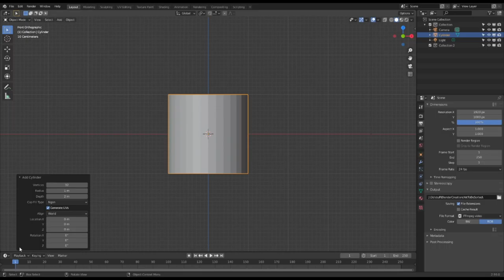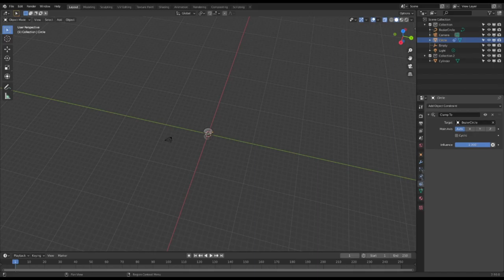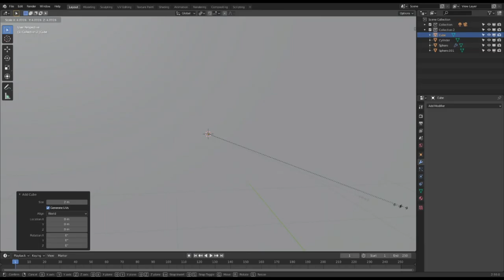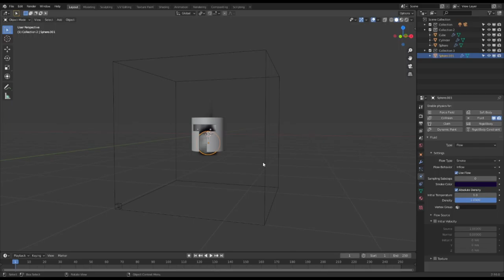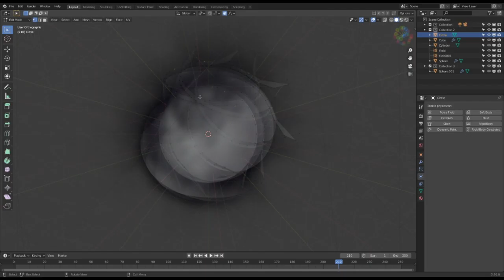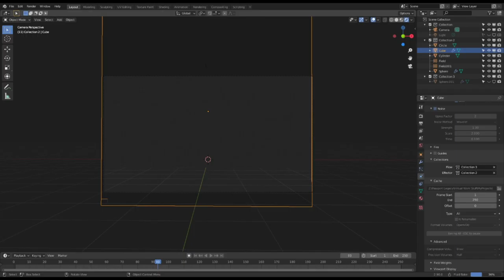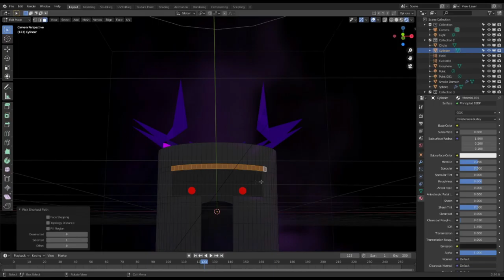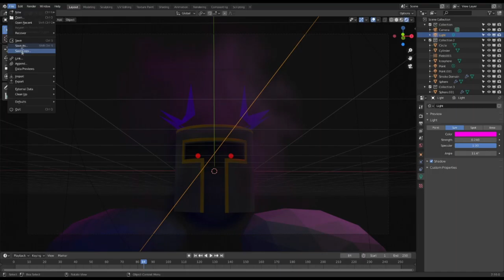S.S.T.S. - Death Knit | Just The Speed | DnD Roadtrip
Talkshow material, but just the time lapses.

00:00 Even First
10:04 Tyler Next